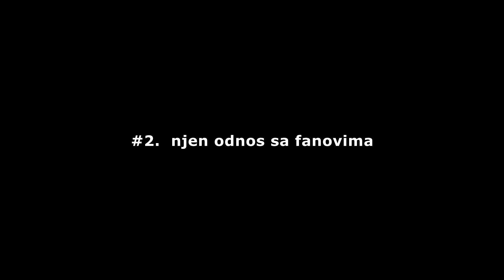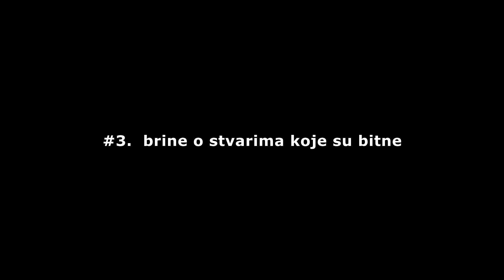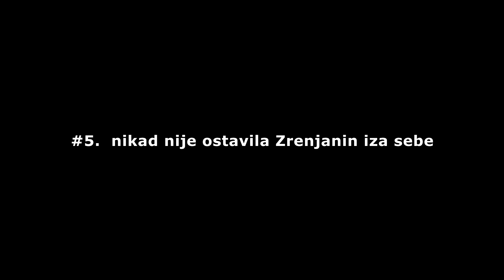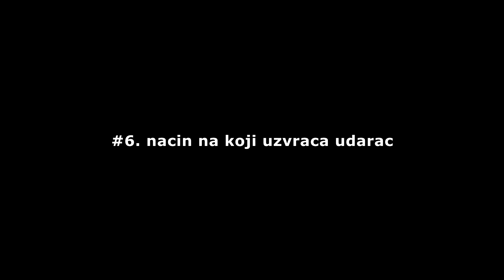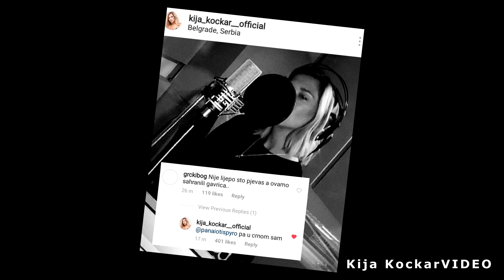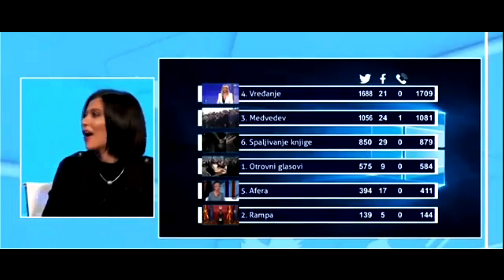ZASTO SVI VOLE KIJU KOCKAR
ZASTO SVI VOLE KIJU KOCKAR | Kija KockarVIDEO

evo zasto svi volimo kiju kockar ♥